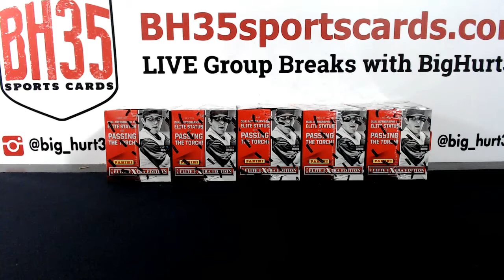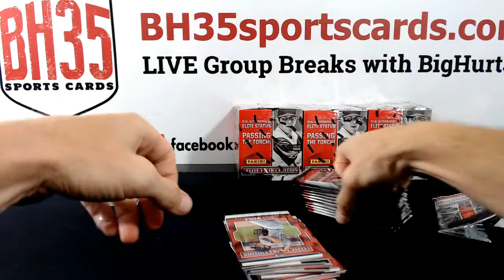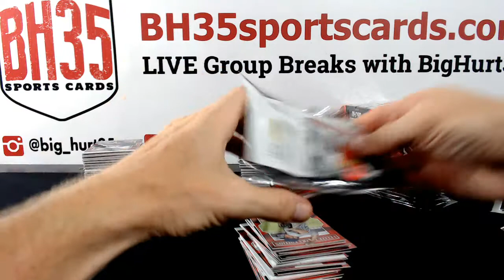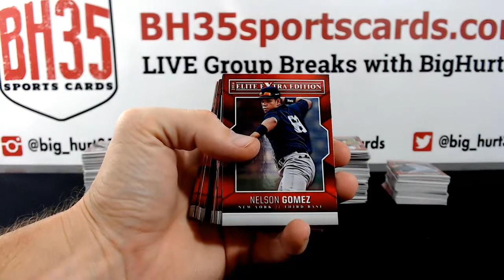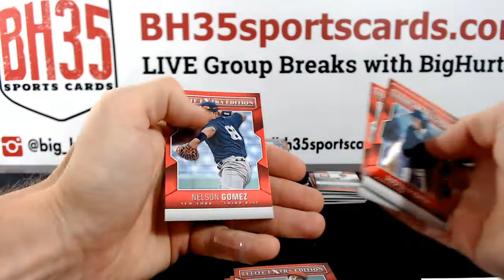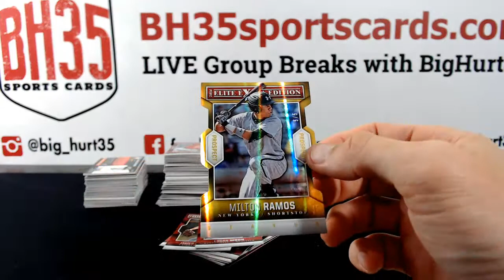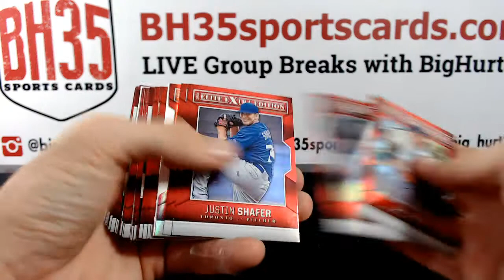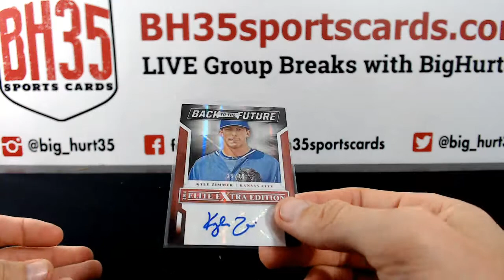2014 Panini Elite Extra Edition Baseball | 5 Box Break #1 Random Teams